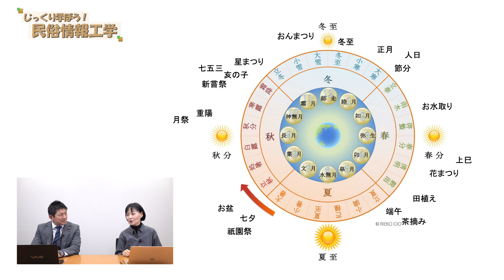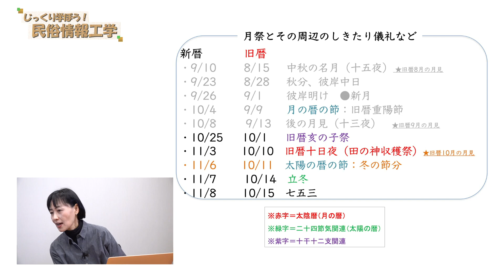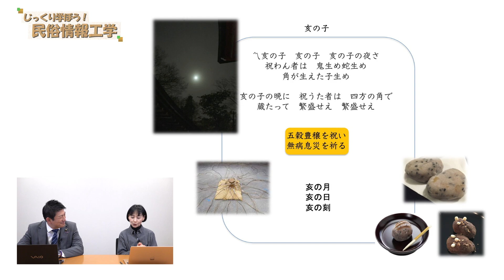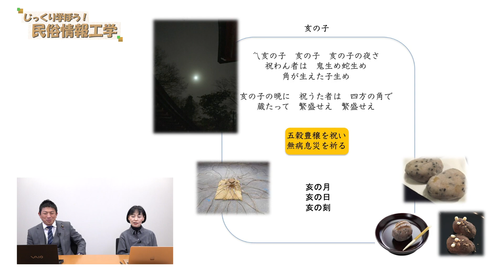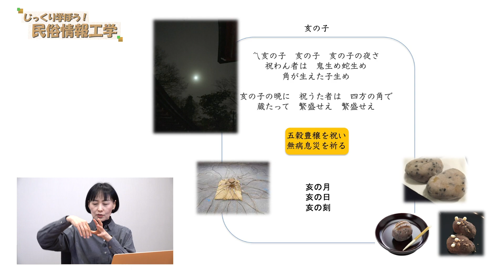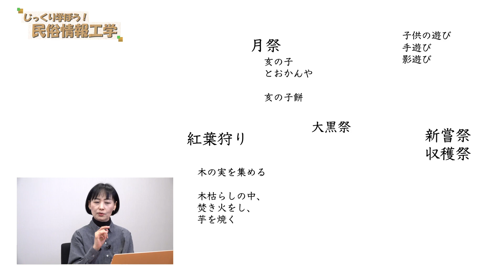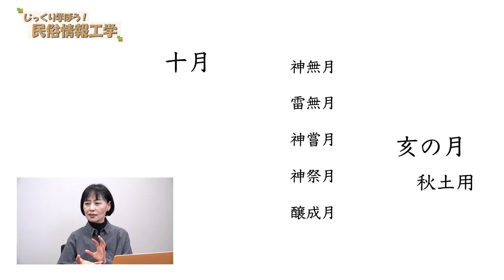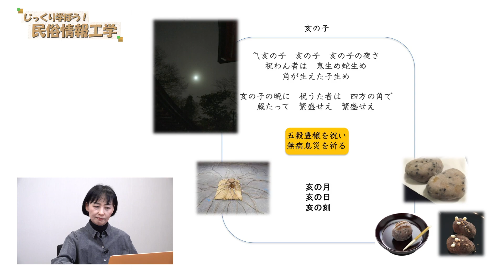祝わなければ来年の収穫が無くなる!?一年で最も大切な神無月と亥の子【CGS 井戸理恵子 民俗情報工学 第74回】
「民俗情報工学」、講師は唯一の民俗工学研究家・井戸理恵子さんです。
前回に引き続き日本の年中行事に関してお話しして頂きます
一年で最も大切な月とされる10月。神様が無くなる月と書いて神無月ですが元来はどう言った意味を持っていたのでしょうか。
10月に行われる十日夜や亥の子といった行事から日本人の考え方を解説して頂きます。

昔から存在した日本のハロウィンとも言える伝統行事とは…？

■イベント

令和4年11月13日（日）【参政党神谷宗幣舞台挨拶＆講演会＆映画上映会】

令和4年11月16日（水）【参政党タウンミーティングin 神奈川】

令和4年11月19日（土）【特別企画】参政党候補者募集 20代30代限定選挙セミナー

令和4年11月23日（水・祝）【参政党タウンミーティング in 福井】

令和4年11月26日（土）【参政党タウンミーティングin鹿児島】

令和4年11月27日（日）【参政党タウンミーティングin 福岡】

令和4年12月19日（月）【女性のための社会学講座】

令和4年12月22日（木）【参政党タウンミーティング in 長野】

参政党コロナモードチェンジキャラバン